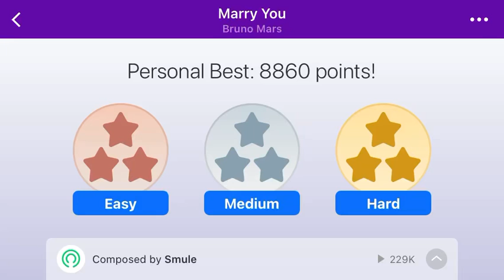Marry you Bruno Mars magic piano grand piano instrument